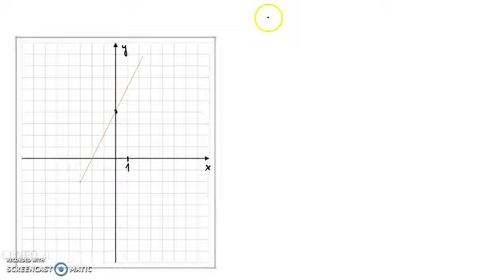Wykres funkcji liniowej 3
Sprawdź, czy punkt Q należy do wykresu funkcji f, jeśli punkt P należy do wykresu tej funkcji.

Film powstał jako pomoc do kart pracy, które znajdują się na stronie w zakładce: MATMA: FUNKCJA LINIOWA: WYKRES FUNKCJI LINIOWEJ.